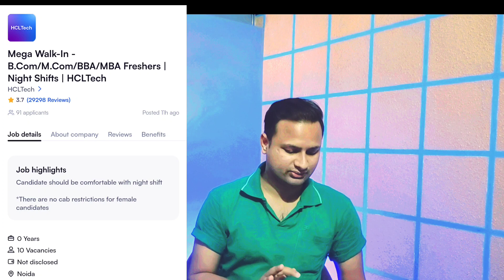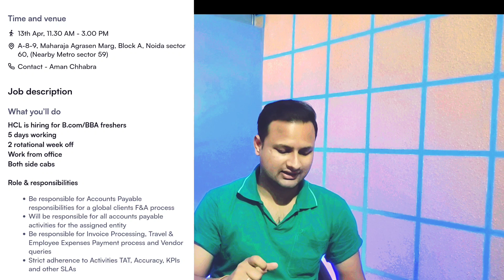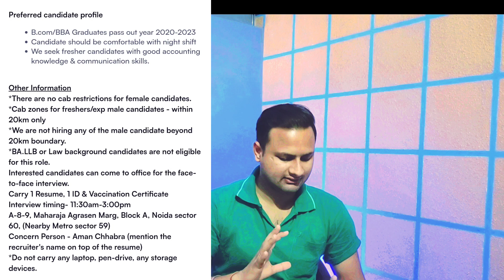Mega Walk In Hiring In Hcl Tech || Accounts Payable Profile || Bcom. Bba Fresher Can Apply || Cab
Hcl tech hiring for accounts payable profile job interested condidate definitely apply for these job that is a very good opportunity to all of you guys so click the apply link

Interested condidate apply for job as soon as possible

Thanks ❤